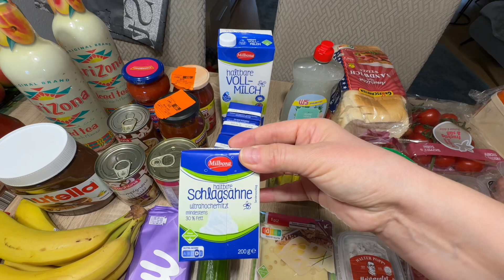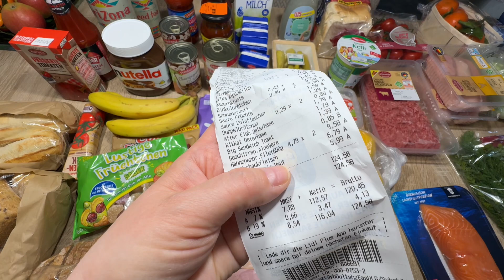VLOG🇩🇪:Покупки с базара/Завтрак в отеле/Мы дома/Обзор покупок/Рыба и курица на ужин